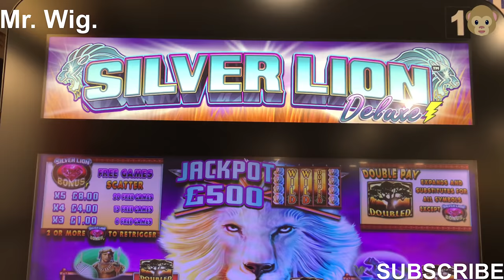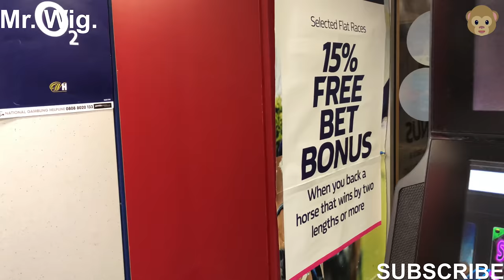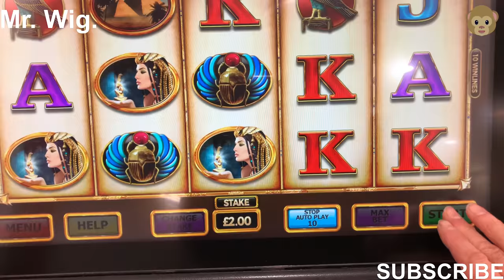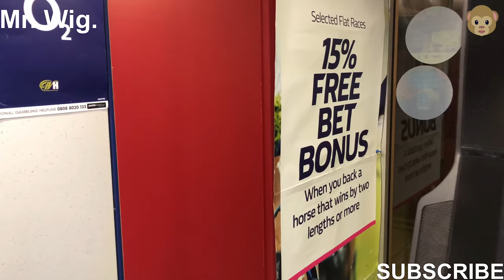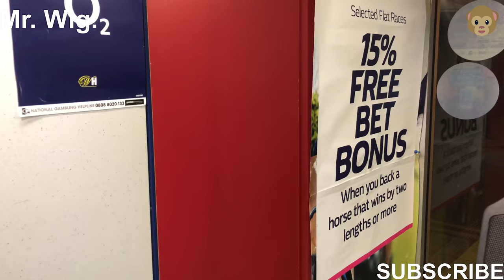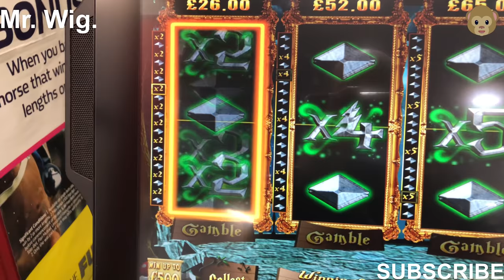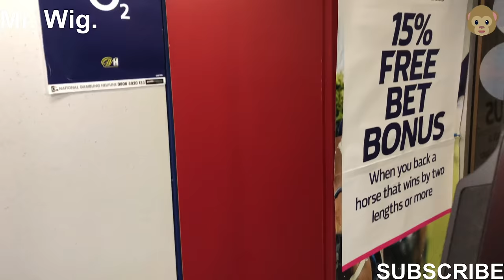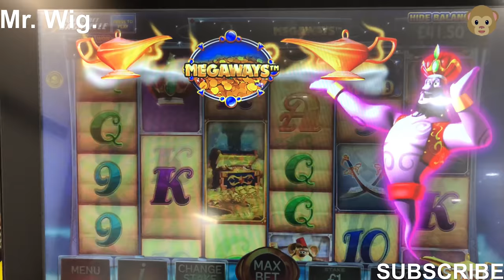£2 Play Silver Lion: Rise Of Anubis: Wishing Well: Pig | The Wizard:Genius Jackpots MEGAWAYS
Another video where I did play different slots for your entertainment but I’m starting to realise you can’t win or make money is very difficult soon I will stop playing slot machines is no good for you.?!

                                                             ⭐@ Mr.Wig.

This is the link to The : 👉“ £2 Play Silver Lion: Rise Of Anubis: Wishing Well: Pig | The Wizard:Genius Jackpots MEGAWAYS.!

🎥 Video Duration: 24:33
0:00 Hi I’m Mr. Wig.